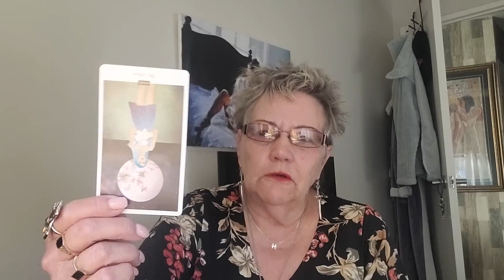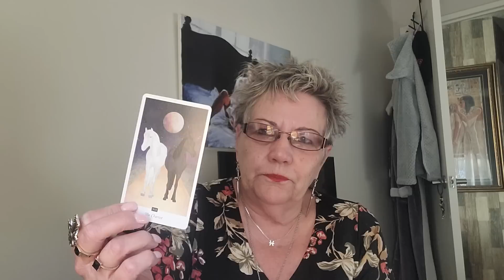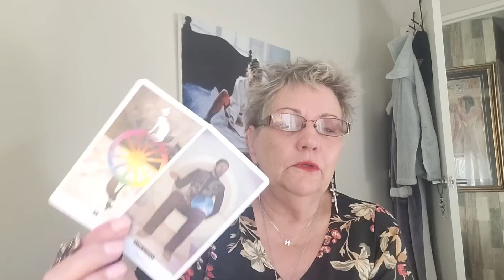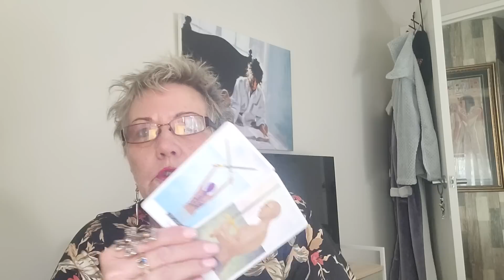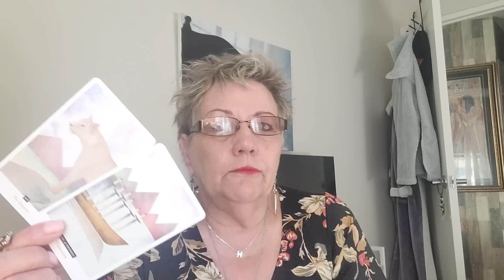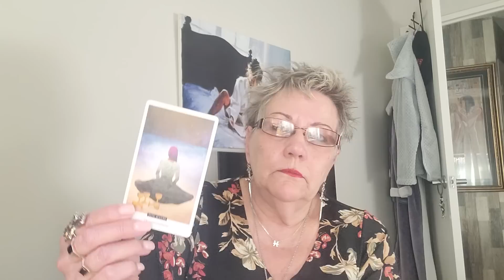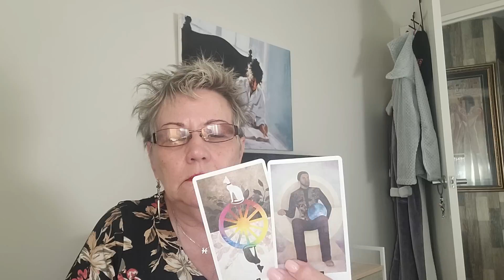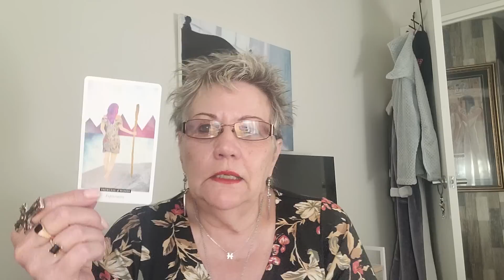PISCES....DON'T ANSWER THE DOOR